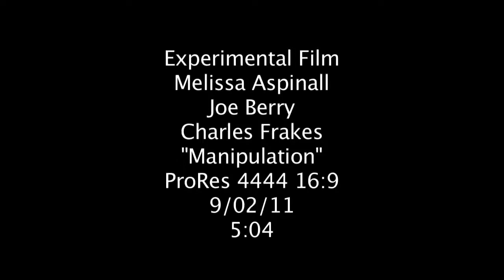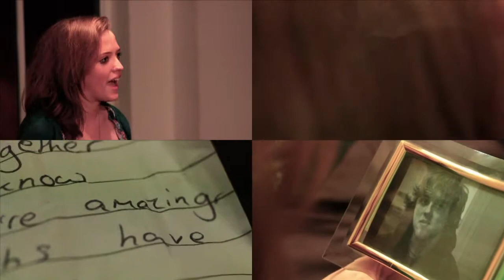Manipulation - a short film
A short film made as a university project, around the brief theme 'experimental'.